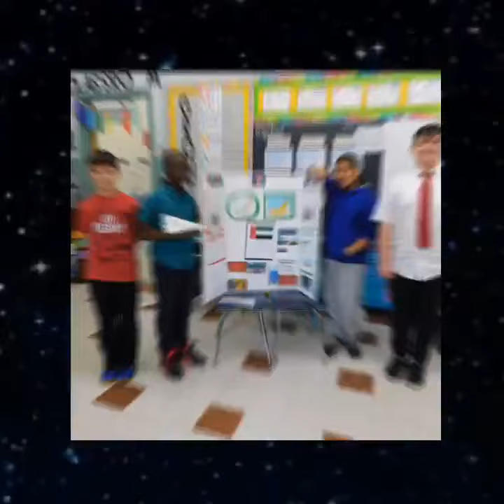St. Ambrose - We Are in This Together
This is an inspirational video created by St. Ambrose 8th grade student Gianna Wohanka. It reminds us of that St. Ambrose is a family and shows the good times we've have together. The video also reminds us that we'll get through the current situation together.